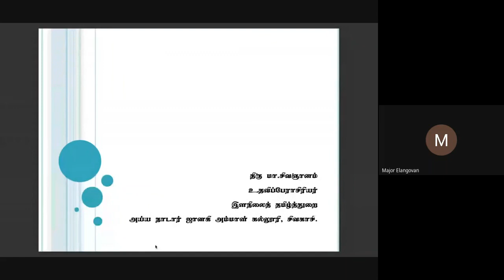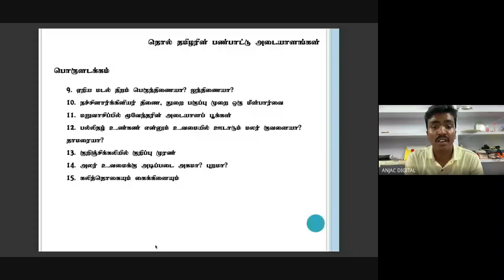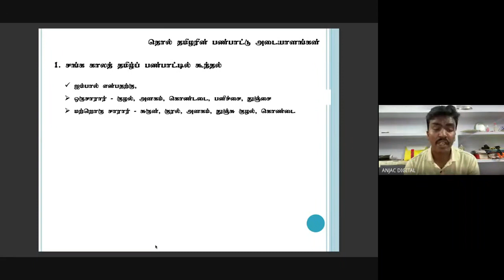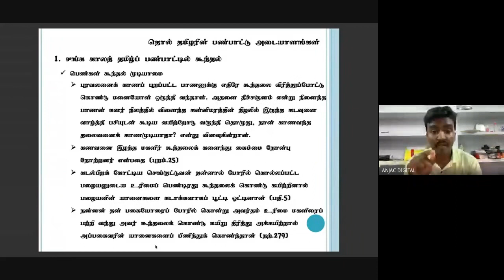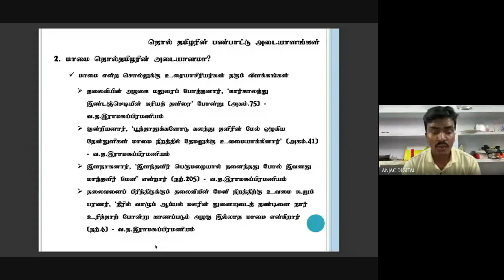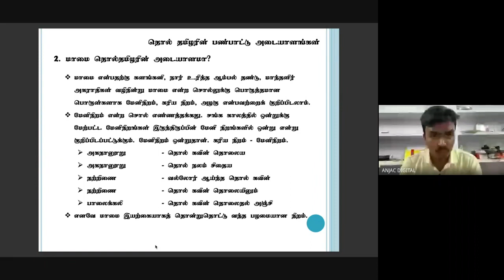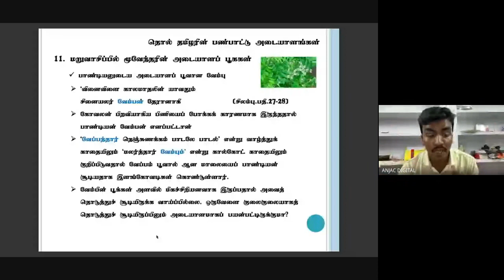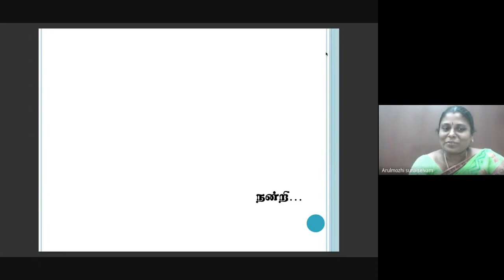நூல் வாசிப்பு முற்றம் – 142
நூல் கருத்துரை : திரு மா.சிவஞானம் அவர்கள்
உதவிப் பேராசிரியர், தமிழ்த்துறை,
அய்ய நாடார் ஜானகி அம்மாள் கல்லூரி,
சிவகாசி.

நூல் : தொல் தமிழரின் பண்பாட்டு அடையாளங்கள் - பேரா.வ.இராசரத்தினம்

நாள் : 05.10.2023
சிவகாசி
INTERNATIONAL LEVEL BOOK READING PROGRAMME
ANJAC